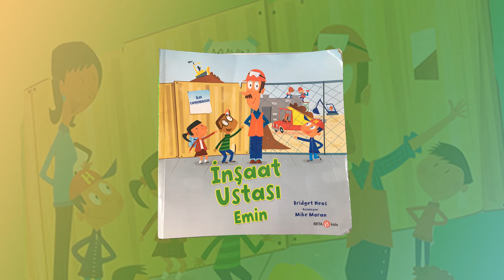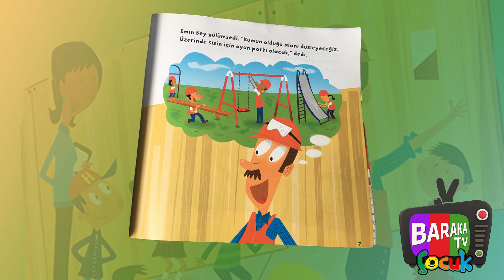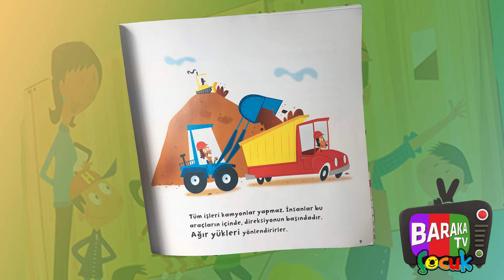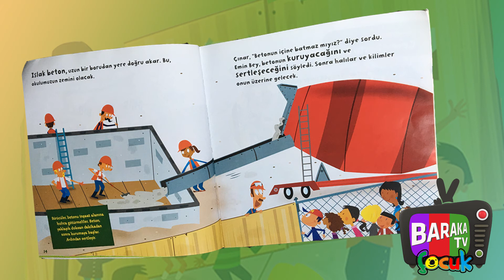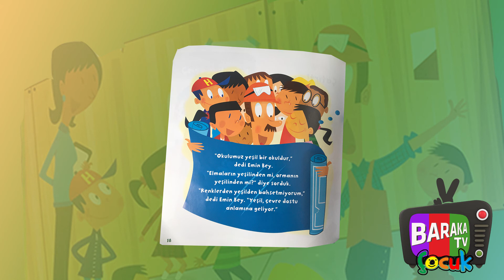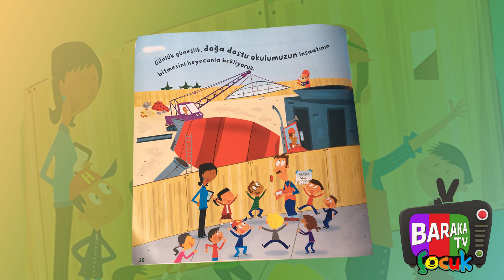Baraka Tv Çocuk - İnşaat Ustası Emin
Baraka ÇOCUK'tan hepinize merhaba. Bu hafta ''İnşaat Ustası Emin'' kitabıyla okul inşaatını ziyaret ediyor, inşaatlar ve işçilerle ilgili yeni bilgiler ediniyor, çevre dostu yapılar ne demekmiş öğreniyoruz. Gelin hep birlikte okuyalım.